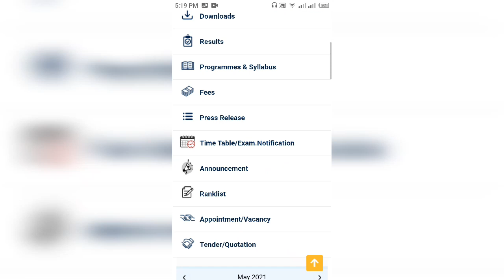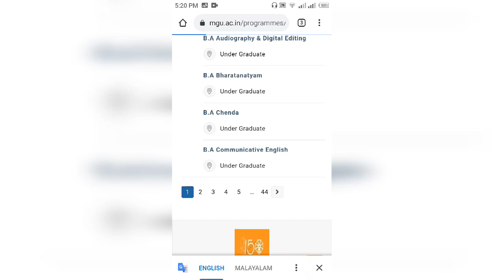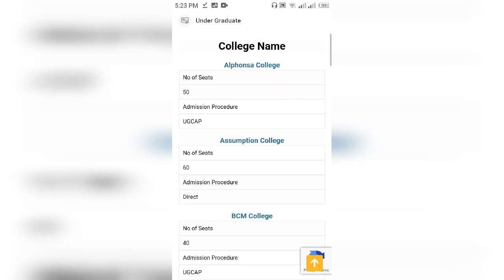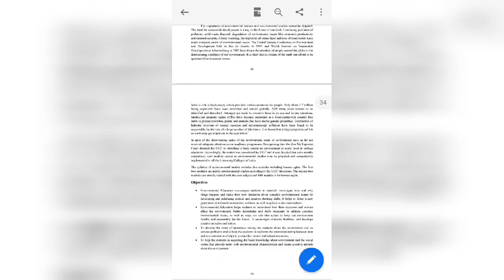How to download course syllabus from mg university